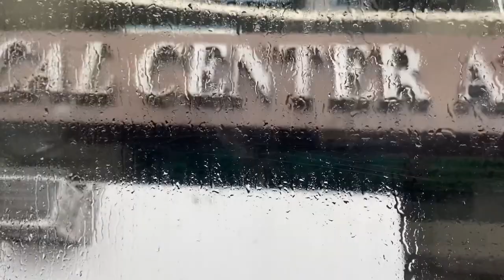Early Christmas Gift | Episode 1 | Team RomAyne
Para sa mga nagtatanong kung bakit matagal kaming walang vlog, ito na ang dahilan. Wala nang mas masaya pa sa nararamdaman namin ngayon. Ito na ang inaantay nyo mga mahalk naming butterflies!!! Sabay sabay nating panoorin!

Facebook: Ayna Cristobal | Romeo Rene Malana